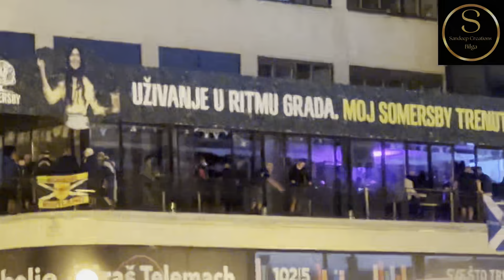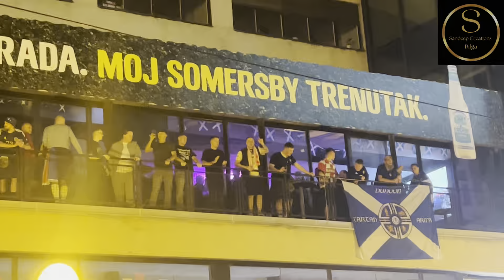Mittran di Ghaint Gedi Zagreb Croatia 🇭🇷❤️🤩🤩